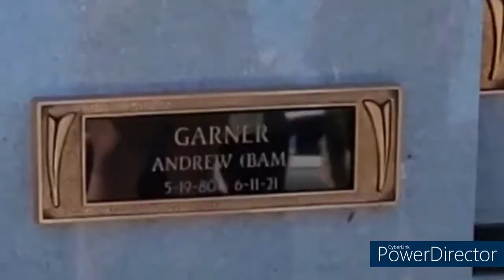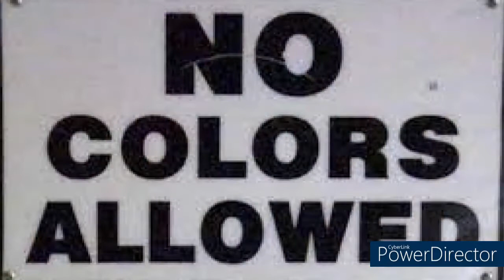Pleasant Brothers Productions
Making dreams come true, music and video making
helping children live out their music dreams
i